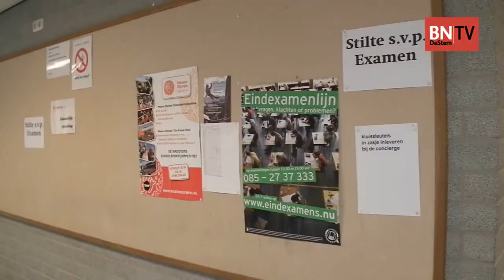Examens woensdag 18 mei Dongen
De havisten van het Cambreur College in Dongen hebben zich woensdag gebogen over het eindexamen Biologie.